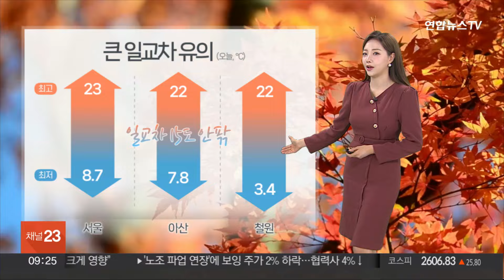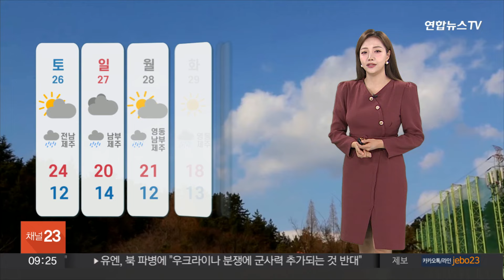[날씨] 아침 쌀쌀·한낮 온화…일교차 15도 안팎 / 연합뉴스TV (YonhapnewsTV)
[날씨] 아침 쌀쌀·한낮 온화…일교차 15도 안팎

요즘 부쩍 쌀쌀해진 아침 공기에 놀라신 분들 많으실 것 같습니다.

오늘도 서울의 아침 최저 기온은 8.7도로 어제만큼은 아니지만 여전히 쌀쌀하고요.

그 밖의 지역도 10도를 밑돌고 있습니다.

특히, 일부 내륙과 산지를 중심으로 서리가 내리고 얼음이 어는 곳도 있겠습니다.

그러나, 낮에는 기온이 쑥쑥 오르면서 추위가 누그러들겠습니다.

오늘 서울의 낮 최고기온은 23도, 광주와 대구도 23도로 따뜻하겠습니다.

이처럼, 일교차가 15도 안팎으로 크게 벌어지니까요.

입고 벗기 쉬운 겉옷 챙겨주시는 게 좋겠습니다.

오늘도 전국 하늘 대체로 맑게 드러나겠습니다.

하지만, 내륙을 중심으로 오전까지 가시거리 200m 미만의 짙은 안개가 나타나 시야가 답답하겠습니다.

또, 대기질은 대체로 무난하겠지만 인천과 충남 등 일부 중서부 지역은 오전 한때 미세먼지 농도가 높겠습니다.

바다의 물결은 제주 남쪽 해상에서 최고 4m로 거세게 일겠고, 제주도와 남해안에는 강한 바람도 불겠습니다.

주말인 내일도 일교차가 크게 벌어지겠고, 제주와 남해안에 비가 내리겠습니다.

일요일에는 그밖에 남부 지방에도 비가 차차 확대되겠습니다.

주말 계획에 참고하시기를 바랍니다.